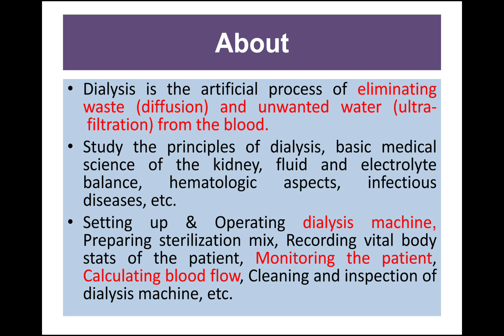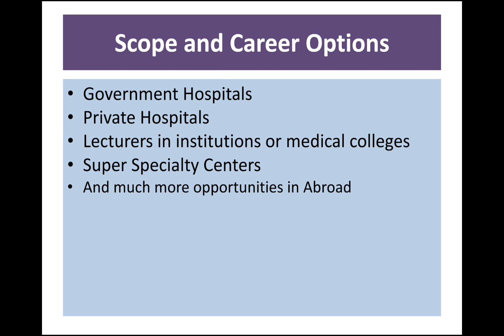PARAMEDICAL COURSES | B.Sc. DIALYSIS TECHNOLOGY | SCOPE AND OPPORTUNITIES | தமிழ்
Paramedical courses are job oriented academic programs. Paramedical courses teach an individual and change them into a competent health care worker. There is an increasing realization of the significance of paramedical personnel in the health sector, particularly in trauma and accident care. Health care delivery systems are undergoing fast changes and the demand for expert paramedical personnel is on the rise. This, in turn, has increased the demand for Paramedical courses in recent times. By going through this post you will be able to know about paramedical Careers’ specializations, salary, jobs, and prospects of growth. This career is expected to gain momentum in the coming years because of the increase in the number of corporate hospitals.

Bachelor’s Degree in Paramedical Courses

Bachelor of Radiation Technology
Bachelor of Physiotherapy
Bachelor of Occupational Therapy
B.Sc. Nursing
B.Sc. in Dialysis Therapy
B.Sc. Medical Lab Technology
B.Sc. in Optometry
B.Sc. in X-Ray Technology
B.Sc. in Nuclear Medicine Technology
B.Sc. in Operation Theatre Technology
B.Sc. in Medical Record Technology
B.Sc. in Medical Imaging Technology
B.Sc. in Anesthesia Technology